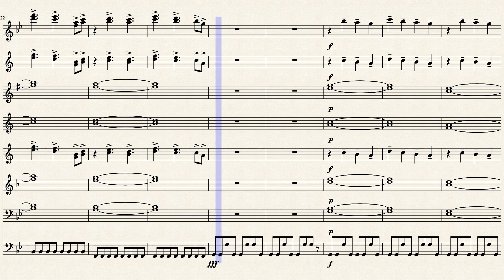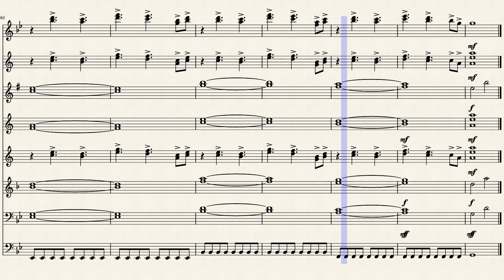Far to Young too Die by Grooms Music Covers